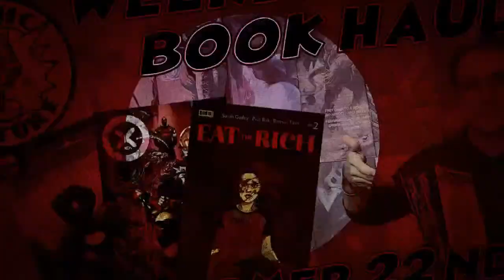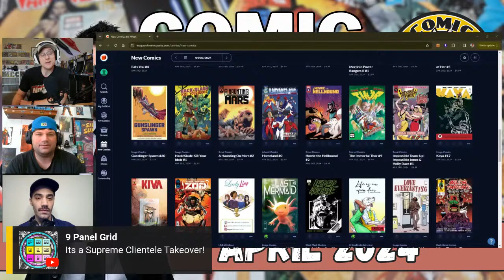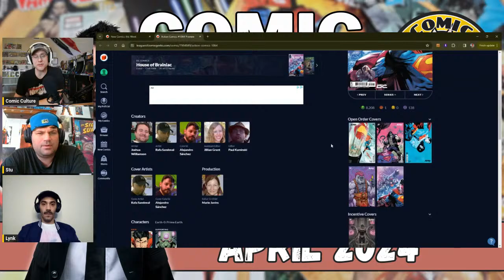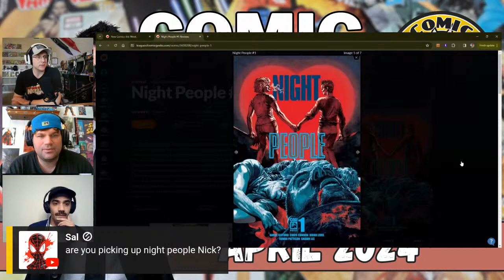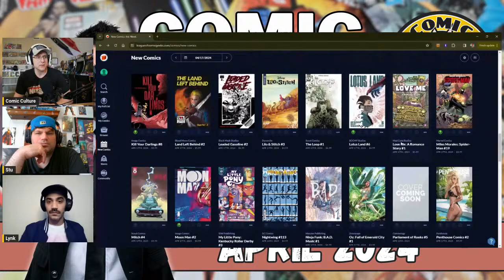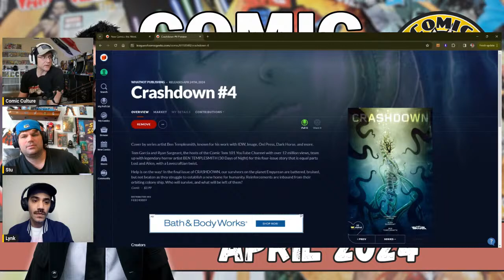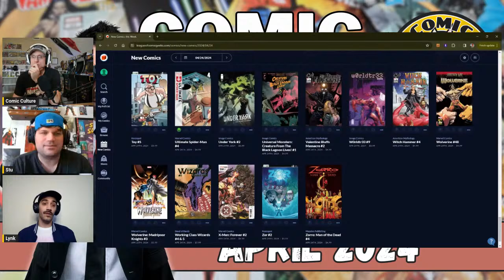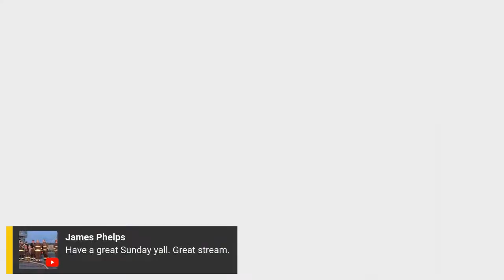April 2024 Upcoming Comics